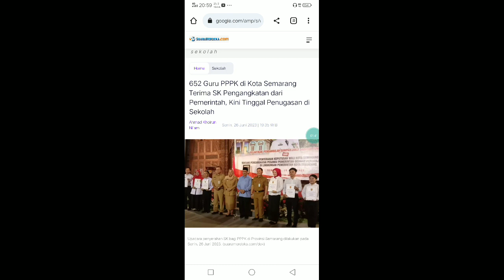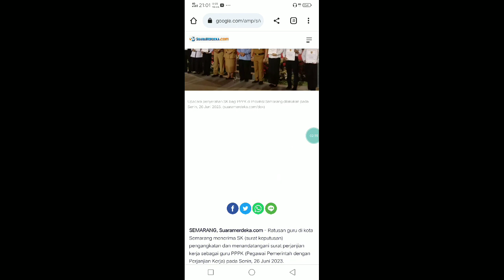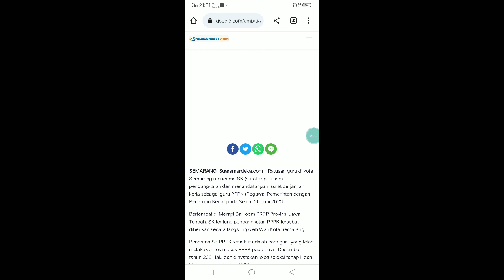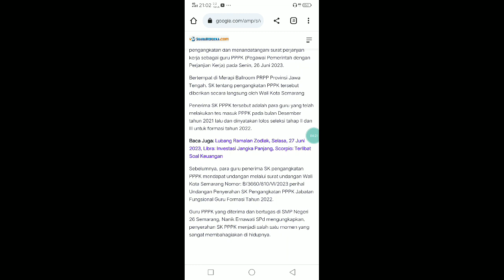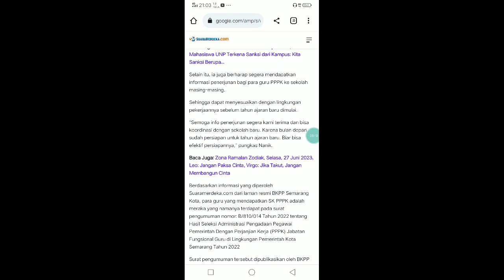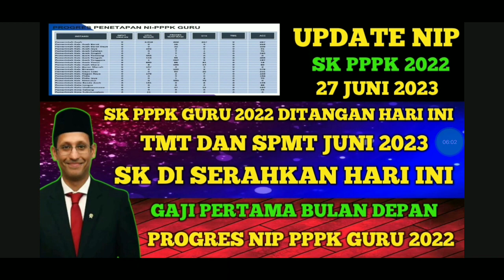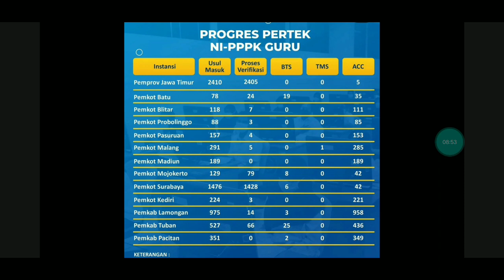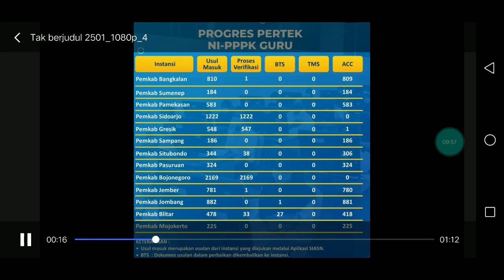SELAMAT SK PPPK DITANGAN HARI INI !! UPDATE PENYERAHAN SK PPPK GURU 2022 DAN PERTEK NIP PER 27 JUNI